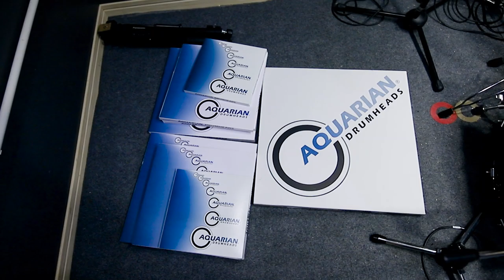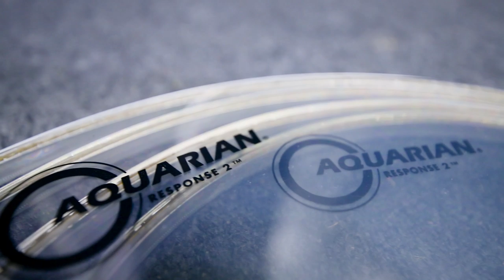[VLOG] เปลี่ยนหนังกลองชุดใหญ่ | AQUARIAN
Drumonly :

Performed:
Thanapoom Yosaft (Beam)

--Drum Setup--
CMC Hybrid Birch + Parawood Galaxy Sparkle Custom (Drum)
10x8 / 12x9 / 14x14 / 16x16 / 22x20
Rip procedure Solid Stave Walnut 14x6.5 (Snare)
DW 9002 Pedals
All CMC Hardware
All Meinl Cymbals
-Byzance Traditional Medium Hihat 14
-Byzance Dark Splash 10
-Byzance Dual Splash 10
-Byzance Traditional Medium Crash 18
-Byzance Brilliant Medium Ride 21
-Byzance Brilliant Medium Thin Crash 19
-Classics custom ExtemeMetal China 16
-Bullet Stack 16/12

--Recording--
Audio Interface: Tascam US 16x08
Microphone:
Kick : Audix D6 (In) + Samson Q kick (Out)
Snare : Audix I5 (Top) + Shure sm57 (Bottom)
Tom-Floortom : Samson Q Tom
Overhead : Samson C02

--Mix&Master--
FILLIN STUDIO
DAW Software: Protools 2018